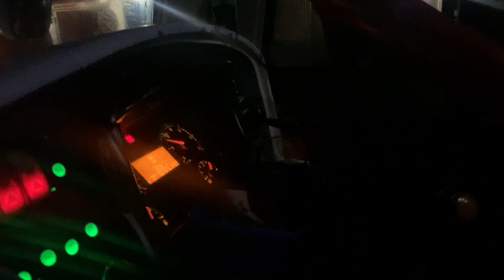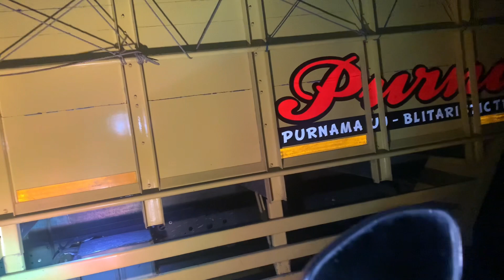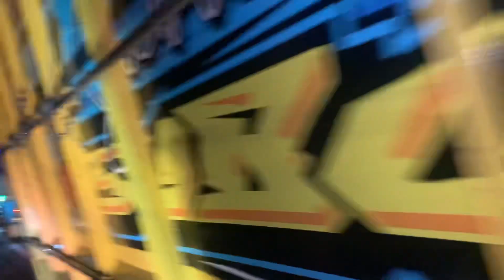Pulang Malang || With Sunbreaker!!! Sam ahok grogi di dampingin istri!!!!